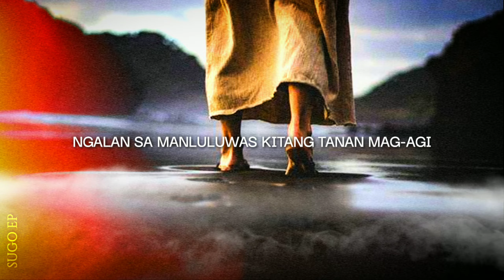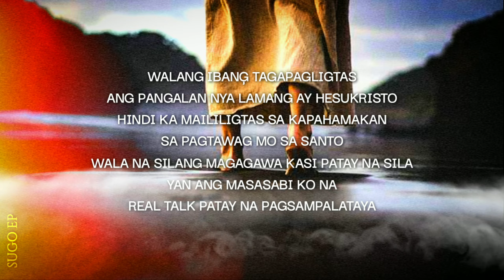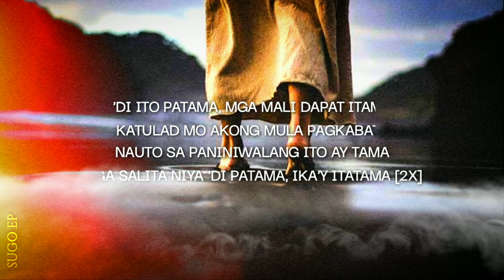PAALALA - Lonerd ft. Beracah The Gospel Rapper (Official Lyric Video)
SUGO EP 2021 (Official Lyric Video)

Title: PAALALA (Official Lyrics Video)
Performed by Lonerd ft. Beracah The Gospel Rapper
Written and Composed by Lonerd and Beracah
Video by Lonerd
Mixed and Mastered by Lonerd